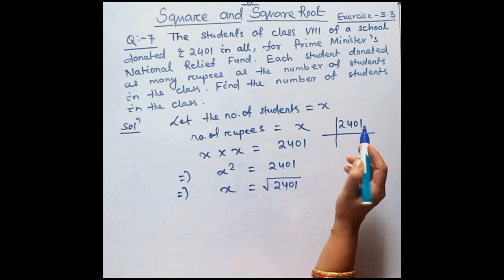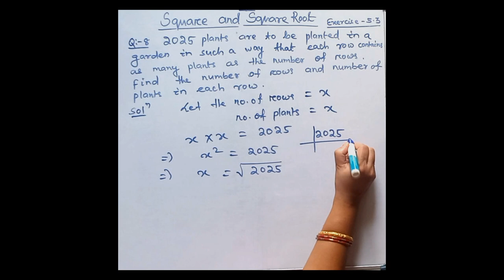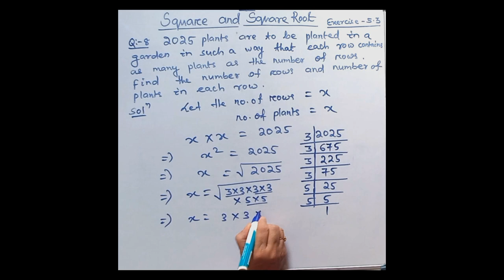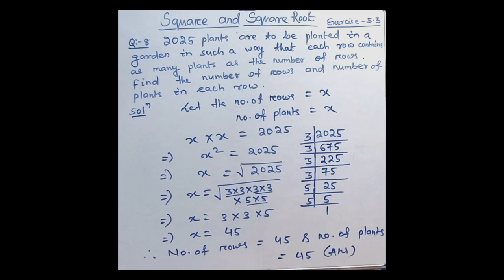Question no -7,8/Exercise no -5.3/ Square & Square Root/ Class-8 NCERT MATH #2024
IMPORTANT:  Square & Square Root| Class-8 | NCERT CHAPTER - 1 |Pt.11

Welcome to Tutee Guide Class-8 series, where we dive into the fascinating world of ( Square & Square Root ) If you've ever wondered about learning math questions effortlessly, you're in the right place!